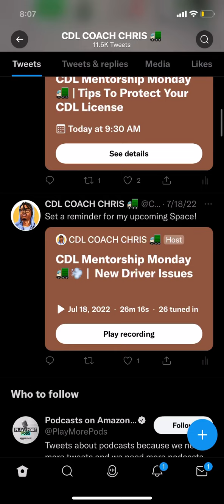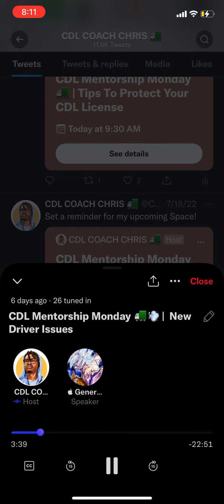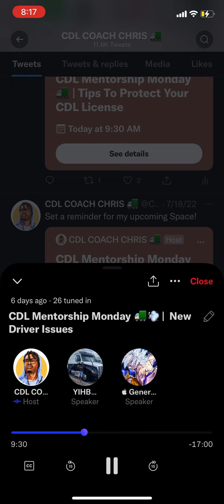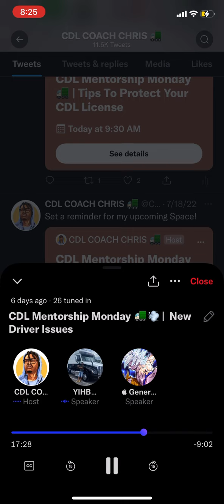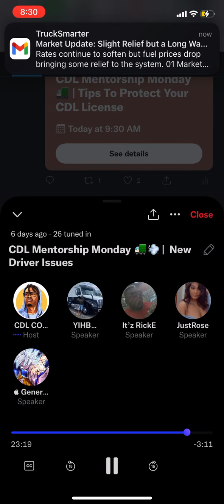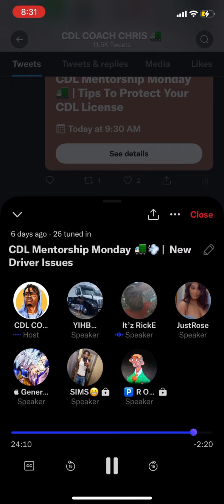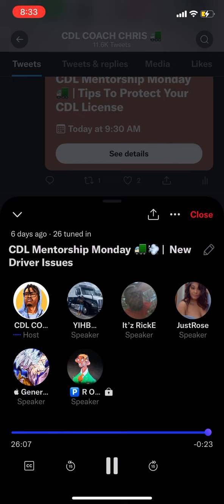CDL Mentorship Monday Ep 6: